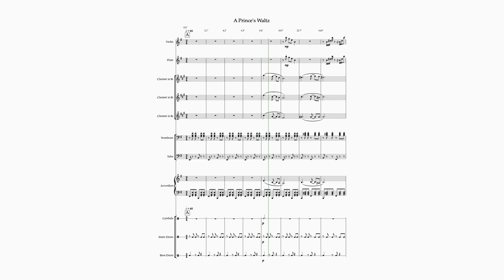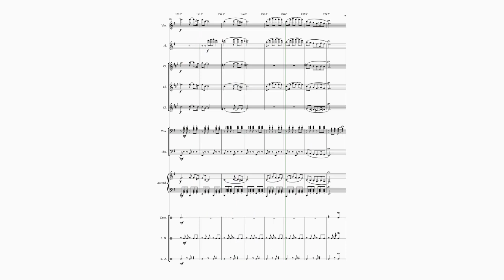A Prince's Waltz (NotePerformer 3)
Short Project for class I made!